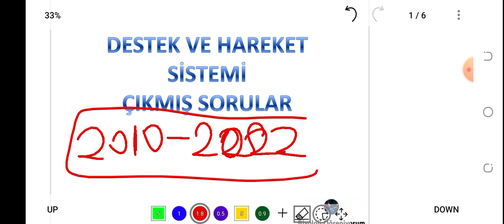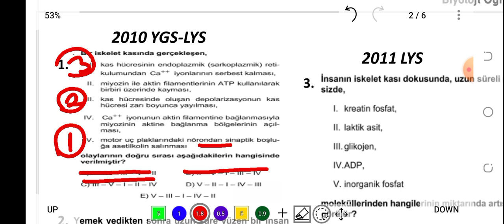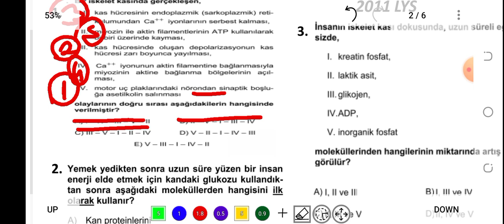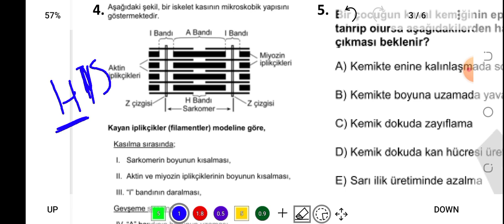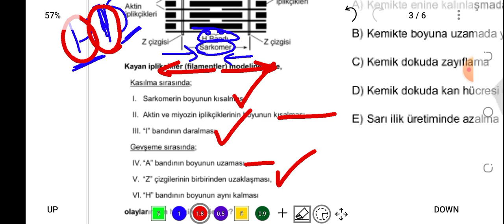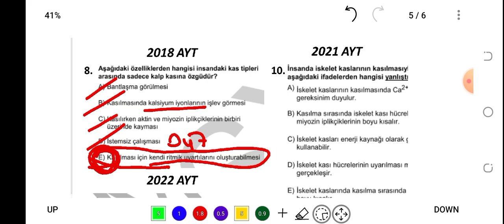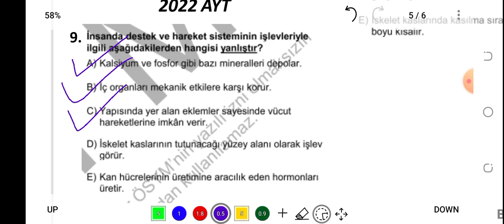9. DESTEK VE HAREKET SİSTEMİ ÇIKMIŞ SORULAR / 2010 - 2022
PDF